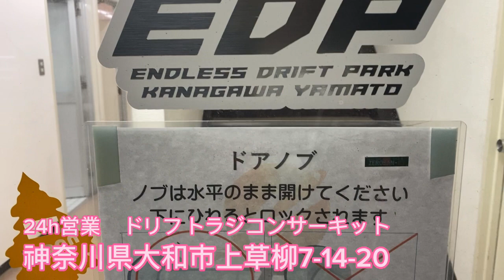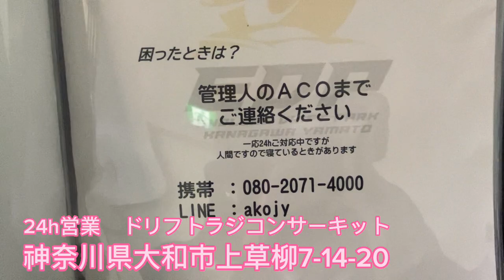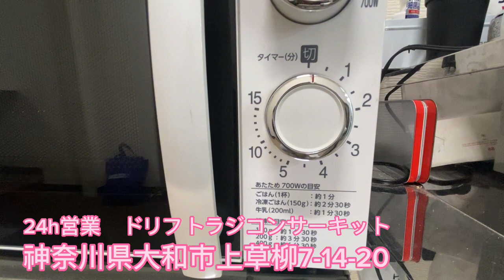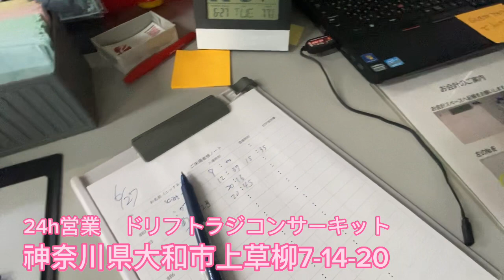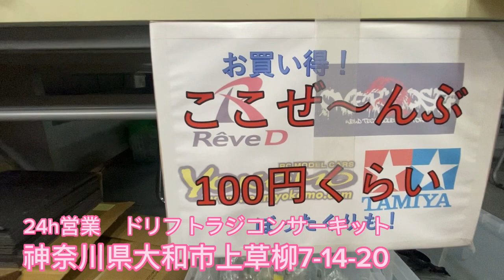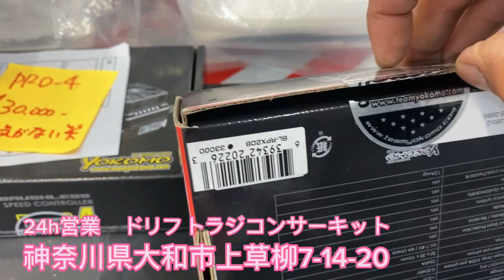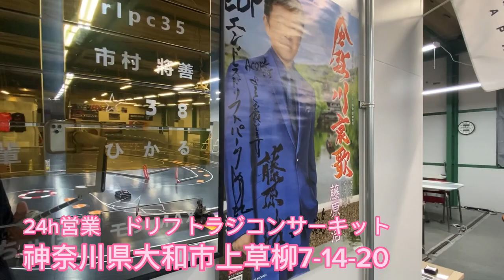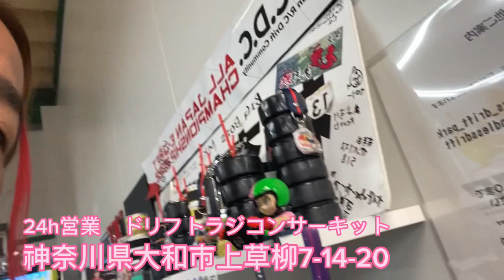[ご利用案内] はじめてのEDP （大和市上草柳6-14-20）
👇問題の動画はこちらから

24h営業で初心者歓迎コソ連に最適です